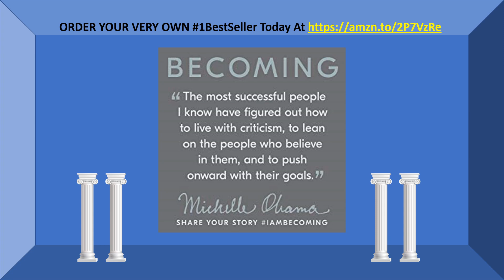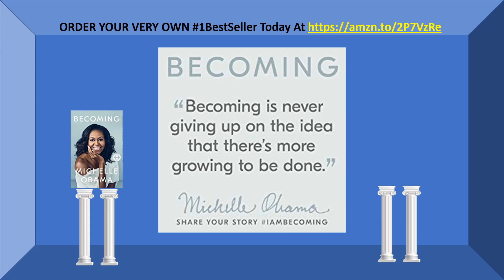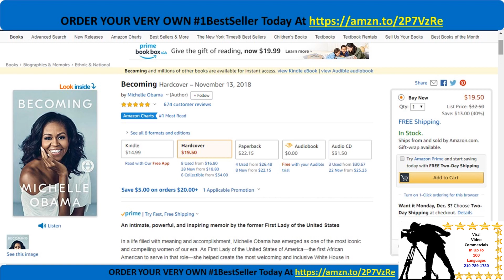Michelle Obama's BECOMING Is 2018 1BestSeller 1.4Million 1st Week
The former first lady's memoir is popular overseas, where it's a bestseller in Europe and Scandinavia and the No. 1 adult nonfiction title in the U.K., according to publisher Penguin Random House, which announced the milestone.